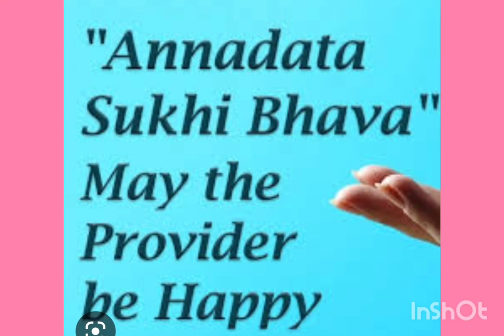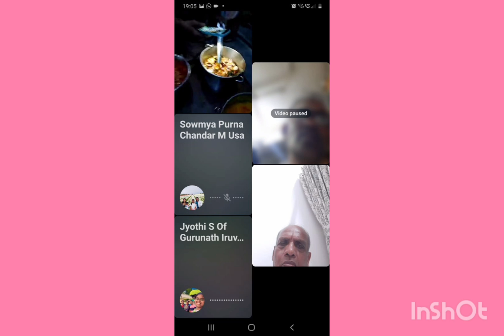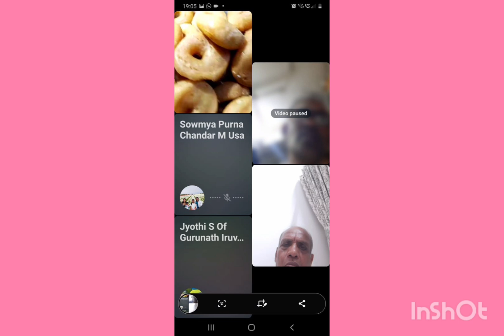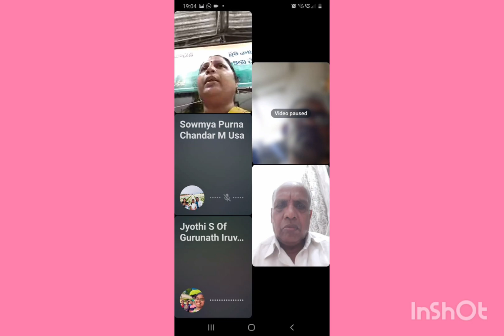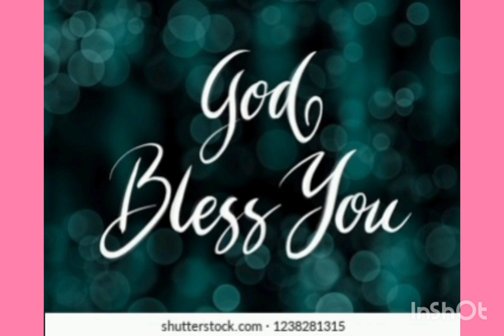ANNADHANAM PHOTOS OF SRI MIDIDIDDI POORNA CHANDHAR GARU AND SMT SOUMYA GARU